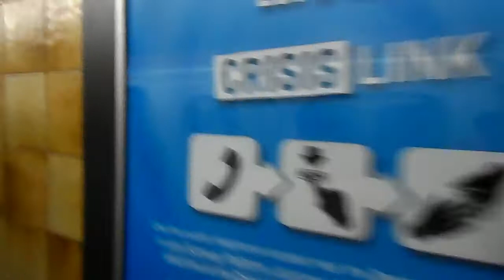TTC Hawker Siddeley H5 # 5767 Arriving At King Station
TTC H5 # 5767 on Run # 135 Northbound